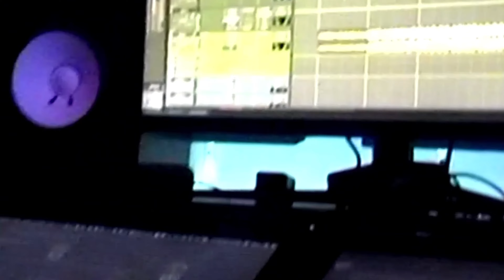Victa - CANNOT LIE (Official Music Video)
Official music video for "CANNOT LIE" by Victa

Directed & Edited by Victa
Shot by Nicksfrequency & Emmabobrovskis